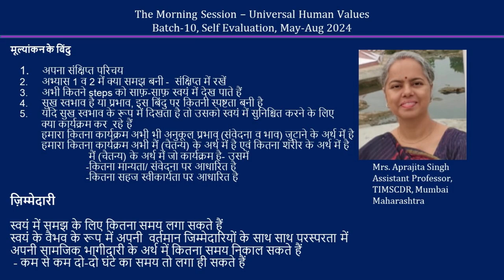Sharing Aprajita 2024 07 24 Hindi Batch 10